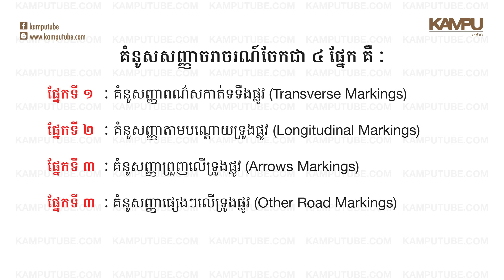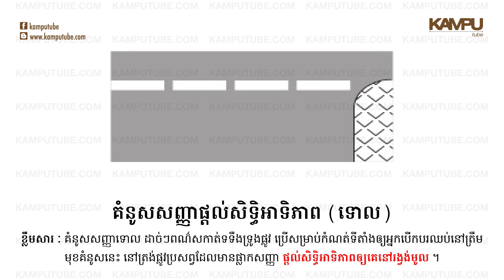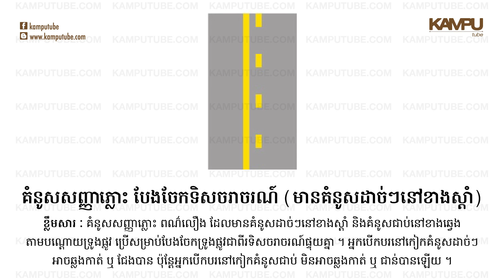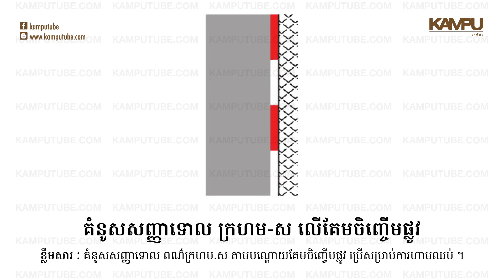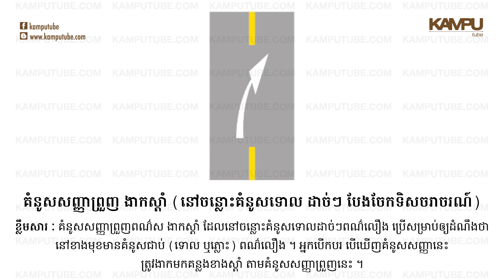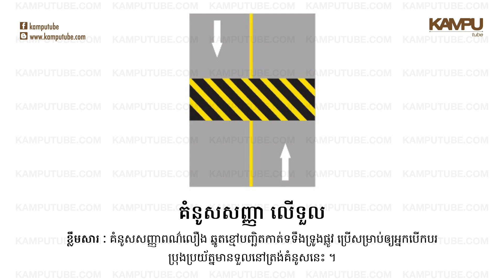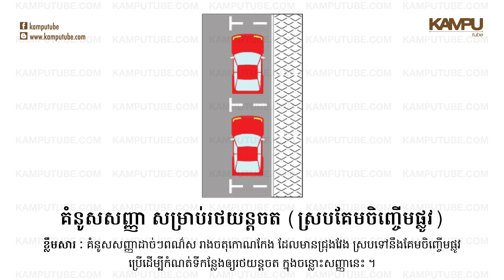Road Markings in Cambodia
This video produced by Kampu Tube.